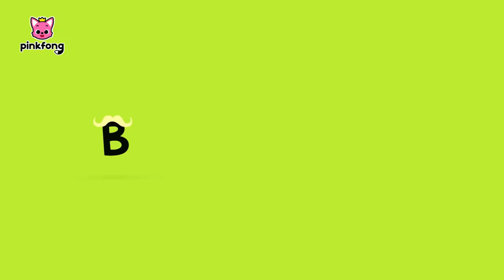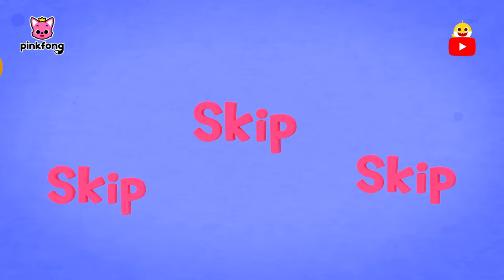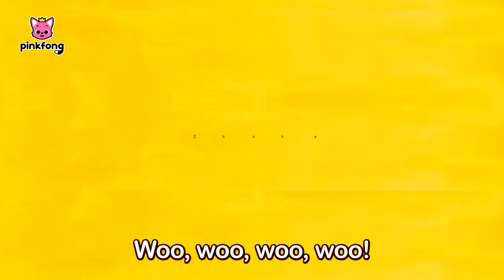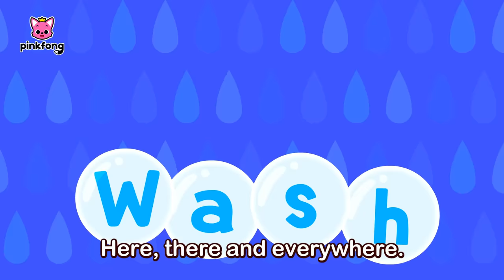Sing and Dance with Baby Shark and Monkey | 3D Special | Pinkfong Songs for Children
Sing and dance along with Pinkfong, Baby Shark and Monkey!

You're watching "Sing and Dance with Baby Shark and Monkey", a 3D Special Compilation presented by Pinkfong!